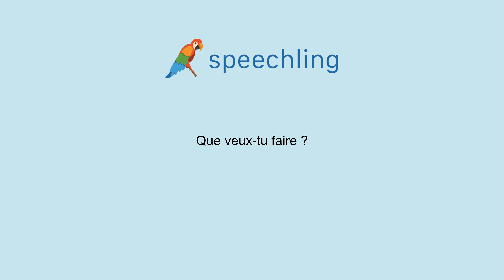How to say "What do you want to do?" in French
Male Voice:
Que veux-tu faire ?

Female Voice:
Que veux-tu faire ?